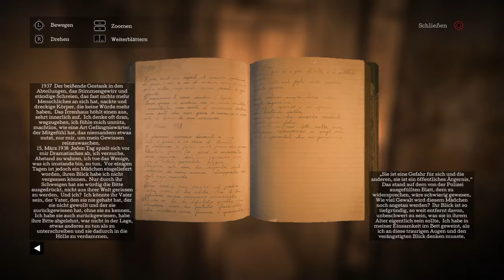The Town of Light "Diary of a Horror Hospital"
(in english with german subtitles)